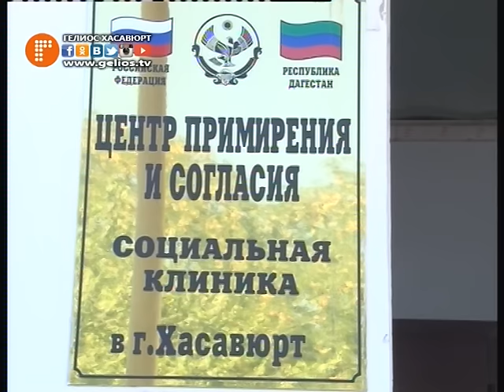Работники КЦСОН города Хасавюрт помогли детям из малоимущих семей.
В комплексном центре социального обслуживания населения состоялось традиционное мероприятие в помощь малоимущим семьям, дети которых в новом учебном году пойдут в первый класс. Число таких семей в этом году составило 35, каждой были вручены денежные конверты, на приобретение школьных принадлежностей.